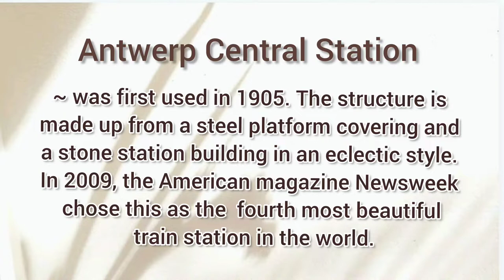ANTWERP CENTRAL STATION || Antwerp Belgium @jaynjoy vlog 400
Antwerp Central Station

From Holiday Inn Antwerp to here, we took a Lime Electric Scooter. We love Antwerp. the atmosphere. the transportation system ( tram ) most especially the scooter. We feel safe using the scooter as they have their own path plus traffic lights.

The Central Station is stunning. We enjoyed looking around and taking pictures to have memories of this beautiful Station.

The Diamond District is literally next to the train station.  The Chocolate Nation is just opposite Central Station so you can visit all of them in one day.

Musician: Xuxiao